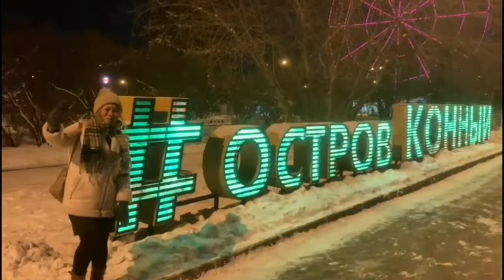Amazing Ice and Snow Art ideas/Horse Island/ Irkutsk,Russia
Horse Island
Amazing created with ice and snow.